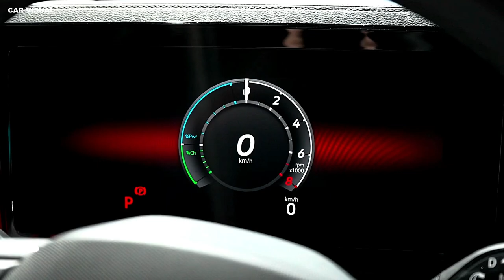Volkswagen Tiguan R Line 2024 is a compact SUV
The Volkswagen Tiguan R-Line 2024 is a compact SUV that offers a sporty look, a comfortable ride, and a third-row seat option. It is powered by a 2.0-liter turbocharged four-cylinder engine that produces 190 horsepower and 236 lb-ft of torque. It is paired with an eight-speed automatic transmission and an all-wheel-drive system. The R-Line trim adds black exterior accents, 20-inch wheels, a panoramic sunroof, and a digital cockpit.
Chassis tuned for fun, powertrain is willing if not brawny, spacious first and second row seating—and a third row if you need it.
The Tiguan brings a decidedly European flavor to the crowded compact crossover segment with crisp handling and purposeful styling.

S $29,855
SE $32,555
SE R-Line Black $35,555
SEL R-Line $39,855
As with last year, we recommend the mid-range SE trim as it adds 18-inch wheels, a power-operated rear liftgate, remote start, and dual-zone climate control. Note that for 2024, however, the Base S trim gets the IQ.Drive semi-autonomous lane-keeping assist mode, previously only on the SE and up. That said, the S still uses a smaller 6.5-inch infotainment screen and doesn’t offer the panoramic sunroof option, which is a $1200 option on the SE.